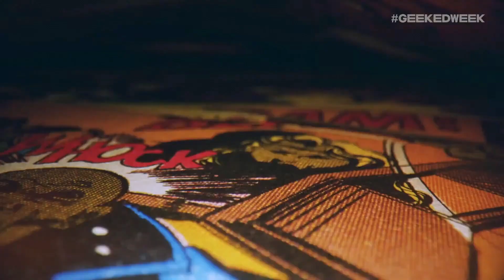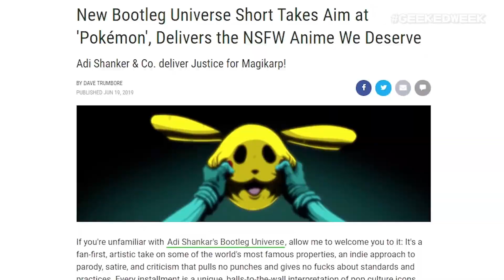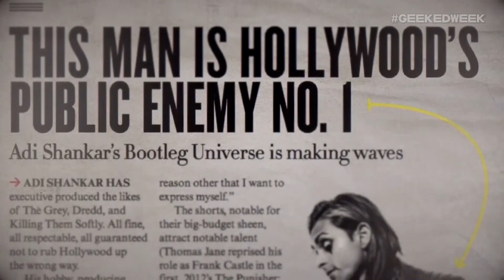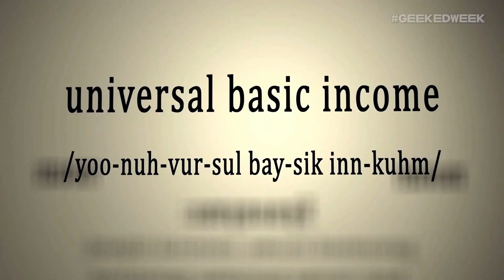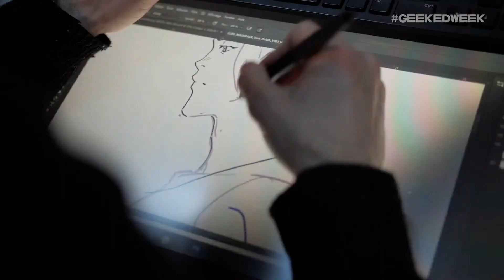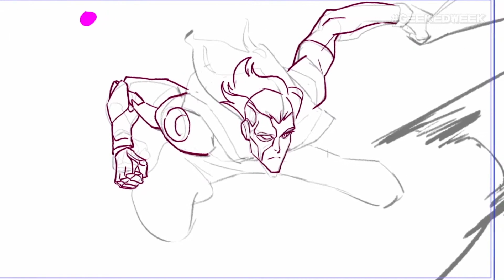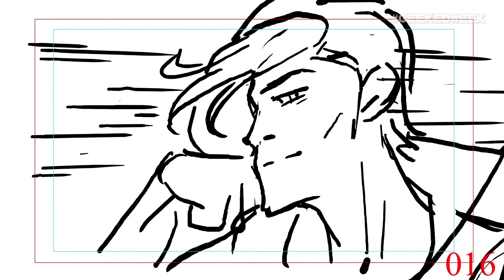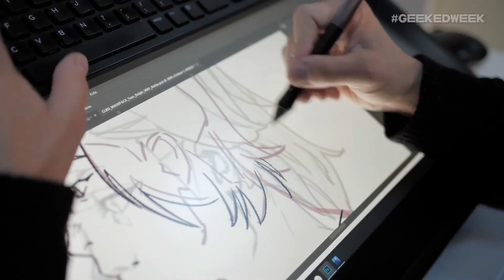"Captain Laserhawk: A Blood Dragon Remix" (introduction by Adi Shankar & Bobbypills)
An introduction to Netflix / Ubisoft "Captain Laserhawk: A Blood Dragon Remix" original anime series by creator Adi Shankar (Castlevania), along Mehdi Leffad (director) & Balak (creative director) from our Bobbypills animation studio.

This video was broadcasted during Netflix "Geeked Week" 2021 event.